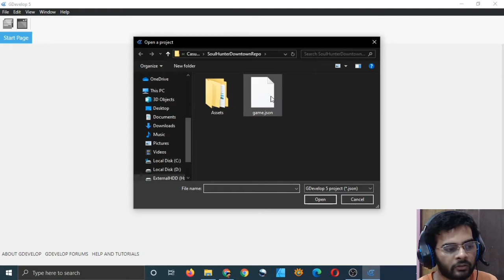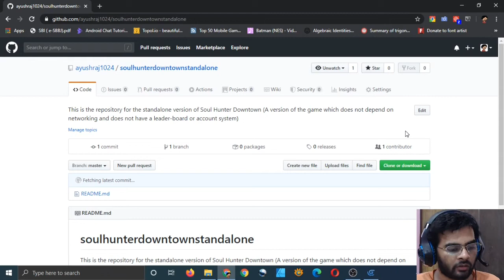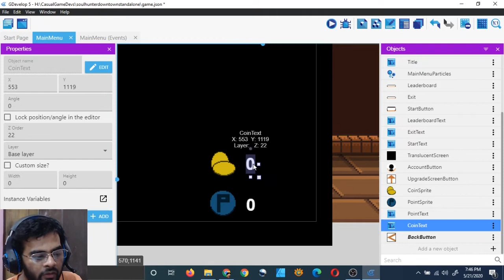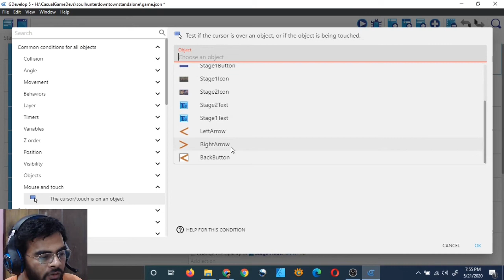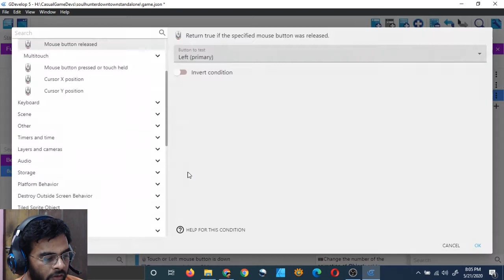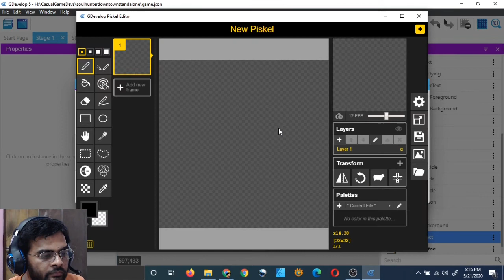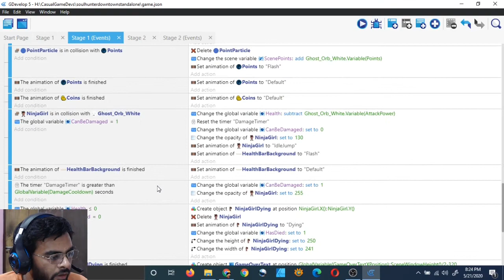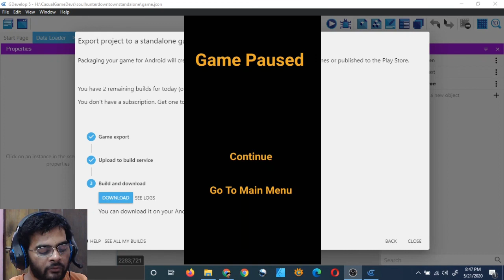Gdevelop Casual Game Development Stream Part 22 [Adding Touch Controls & Exporting To Android]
Explanation for making two repositories: 00:44 to 02:14
Adding touch controls to buttons and menu items: 08:34 to 49:50
Adding touch controls in the gameplay: 49:52 to 1:05:00
Exporting the game to Android using Gdevelop's online service: 1:05:21 to 1:07:17
Running the exported game on an Android Phone: 1:07:18 to [End of Video]

At this point I have made two repositories for the game. One is the old repository where the game has networking and leader-board functionality (Which is yet to be implemented). The other one is the new one made today and that version of the game does not contain networking functionality and is a self contained standalone game. I did that because not all games require networking and leader-boards so if you are building a game without networking capabilities then you can download the source from the new repository.

(You can watch the video at 2x speed to save time)

The background art is from Craftpix.

Rest of the art has been made in Piskel from within Gdevelop :) Watch this video to learn how to do that

Get the game source code from here (You don't need this source code if you are building a game without networking functionalities)
(Note: The source will be updated everyday till the time this tutorial series is running.)

Get the server source code from here (You don't need server source code if you are building a game without networking functionalities):
(Note: The above link will take you to a repository which is exactly similar to the actual repository which I have connected to my Heroku web app. There is, however, one difference. And that is, the config values are not present in the above listed repository. This has been done for security reasons. You can find your own config values by following the steps shown in this video

This is a game development stream in which I am making a casual game called Soul Hunter Downtown. I am using Gdevelop to make this and while I am working on the game I will be telling you important things along the way so that you can learn to use the Gdevelop engine while watching this video. I do not speak fast or tell lots of details in one sentence so you can watch this video at higher speeds to get it done quickly. I have put some timestamps for important concepts in the description :).